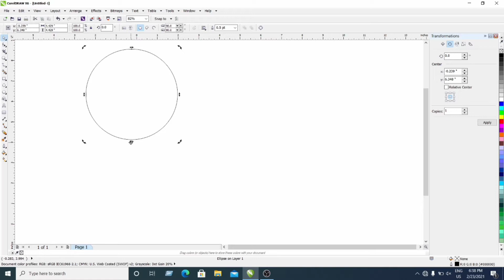Make a beautiful Design in 1 minute in Coreldraw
My name is Aung Lin Naing. And today I will show you Make a beautiful Design in 1 minute in Coreldraw.